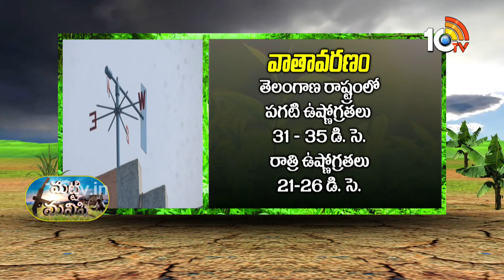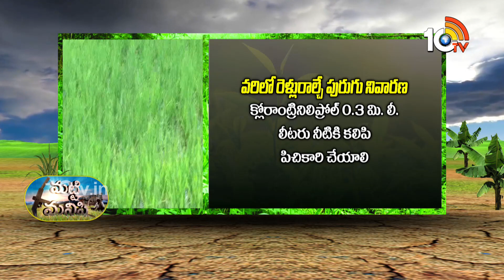వాతావరణం-వ్యవసాయం | Weather Report For Agriculture | Matti Manishi | 10TV Agri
10 Tv Agri is an Indian agricultural  24-hour youtube channel, which is owned by Spoorthi Communication Pvt ltd and is a subsidiary of 10 TV Live. The channel has been dedicated to agriculture and related sectors, which disseminates real-time inputs to farmers on new farming techniques, water conservation and organic farming among other information. In 10tv agriculture channel, you can learn about various types of farming in India like dairy farming in India, poultry farming in India, goat farming in India , organic farming in India. Agriculture in India is very traditional and you can know about agriculture technology and Indian farming methods here on the channel.